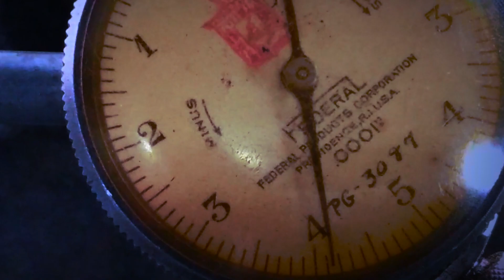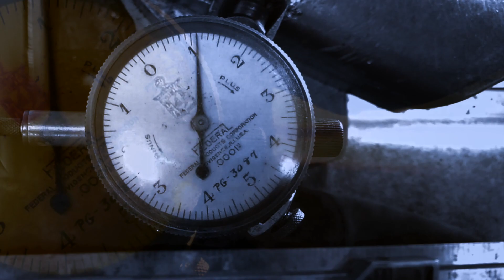Rocking to 3 Tenths